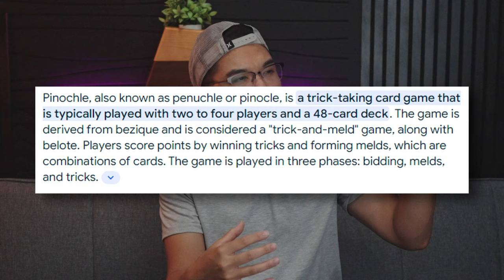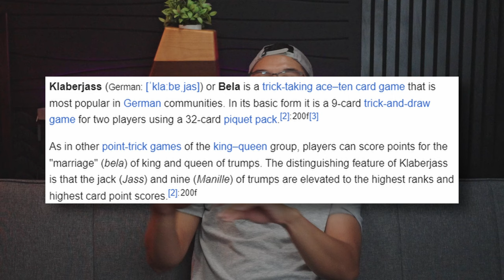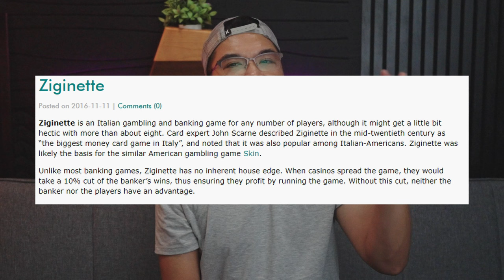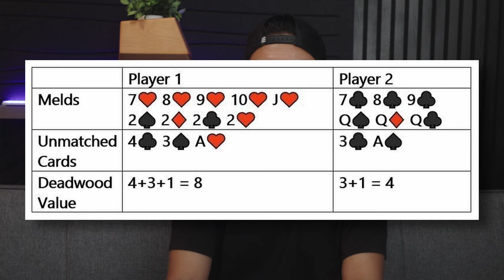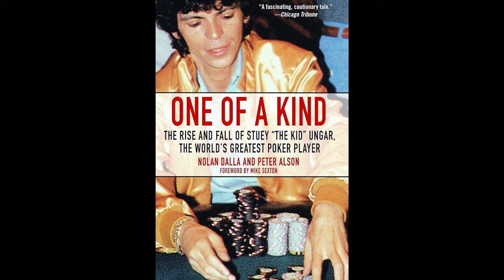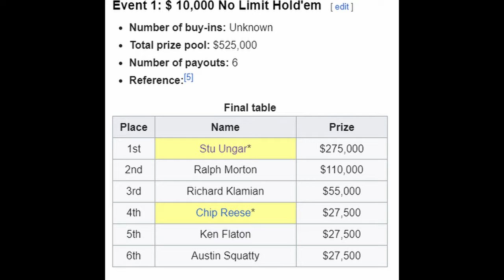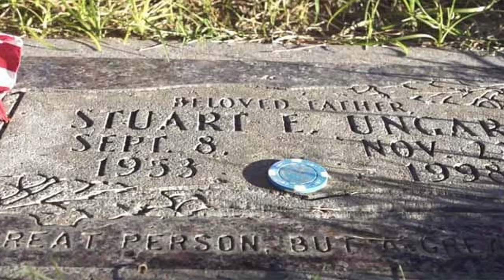The Cautionary Tale of a Genius Gambling Addict | The Stuart Ungar Story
Due to the very nature of the stories I narrate on YouTube, many of our videos won’t be monetized, so a great way to help the channel is down below:
✅ Your support goes directly to sustaining the videos.
📚 Sources for This Video:

✔️ One of a Kind by Peter Alson and Nolan Dalla (Book)

Motion Backgrounds by: AAvfx youtube: @aavfx